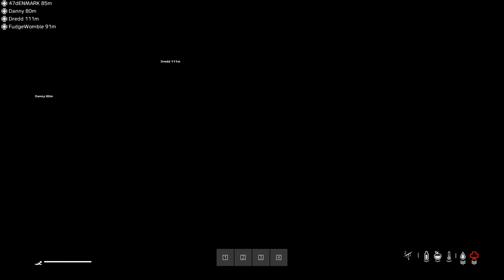DayZ ( Genesis PC server PVP )